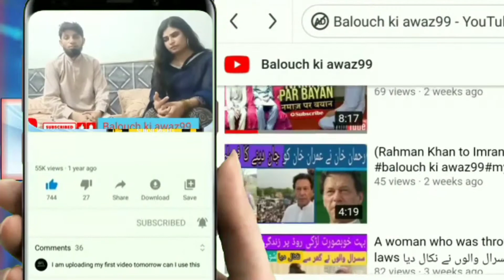vehari goat market )وہاڑی کی بکرا منڈی ماشااللہ بہت پیارے بکرے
Vehari  goat market Mashallah very cute goat وہاڑی کی بکرا منڈی ماشااللہ بہت پیارے بکرے